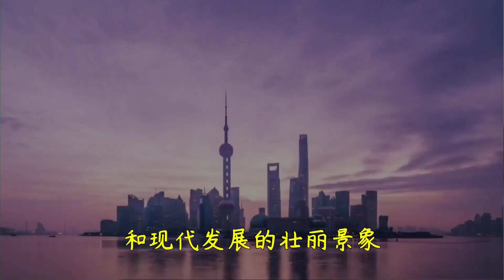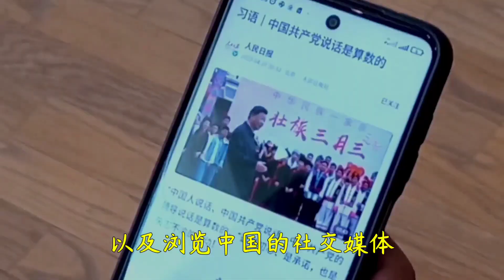体验真正的中国之梦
作者：埃及 Youssef Abdelhamid